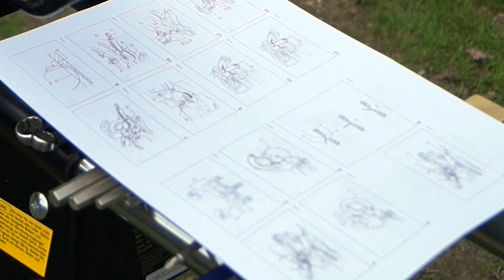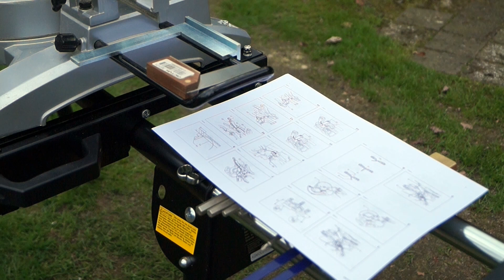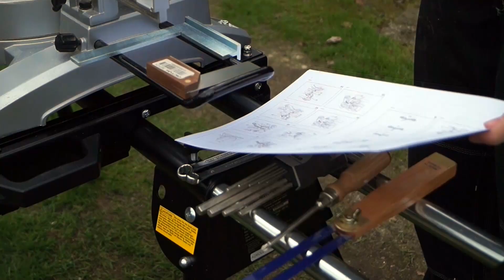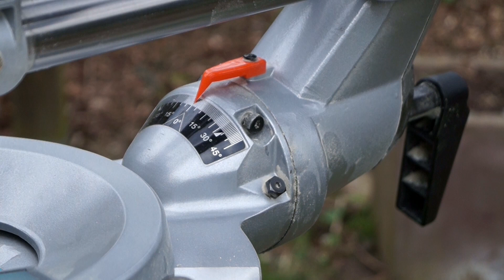Präzision - Einstellen einer Makita LS1018L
Meine Makita Kapp- und Gehrungssäge arbeitet nicht mehr sonderlich genau. Also war ich gezwungen sie neu zu justieren. da es eventuell weitere Menschen mit dem gleichen Problem gibt, habe ich beschlossen, den Prozess als Video festzuhalten.